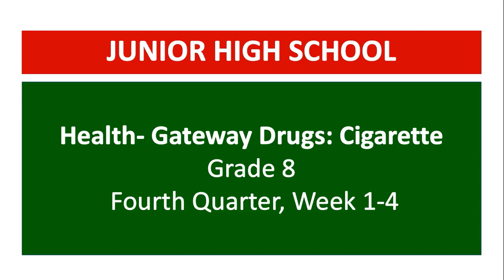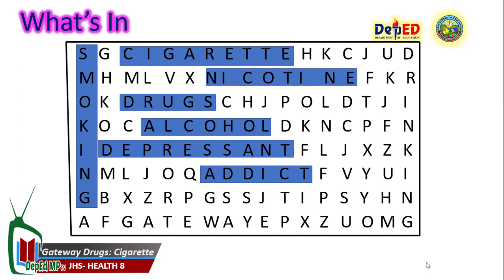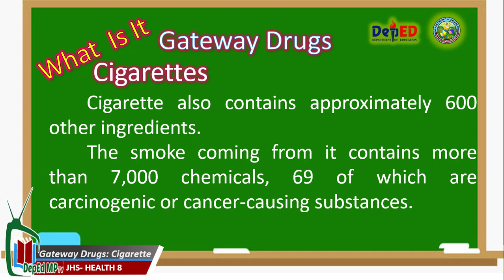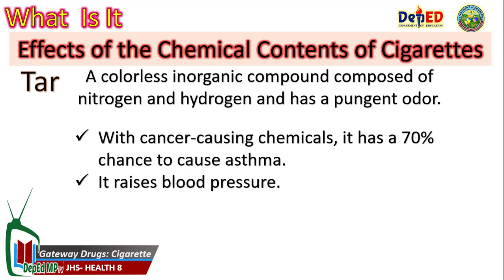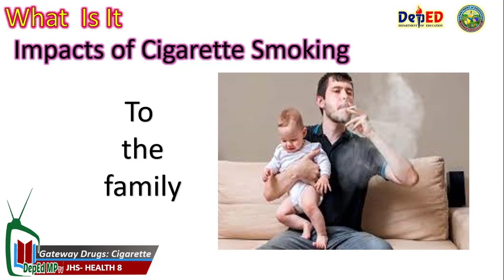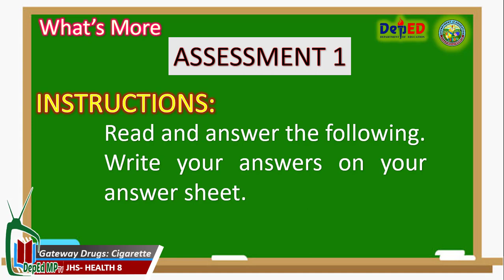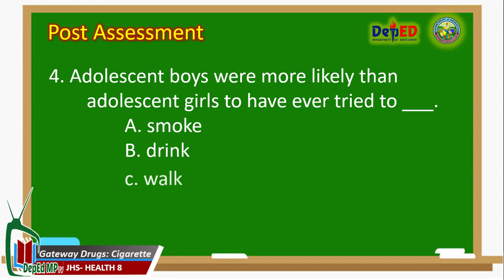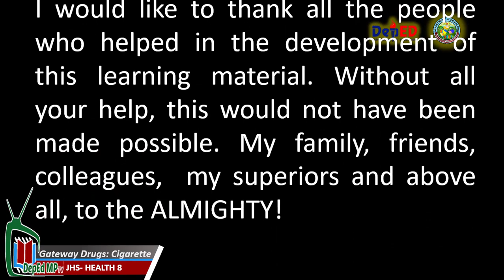MP_Health_7_Quarter_4,Week1-4_Gateway Drugs-Cigarettes_Criselda_P._Anongos_Dry_Run_Video